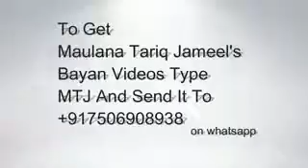Abu Dujana ka waqia aur woh kon thy bayanby moulna tariq jameel sahab.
Shukria.
Jazakallah.